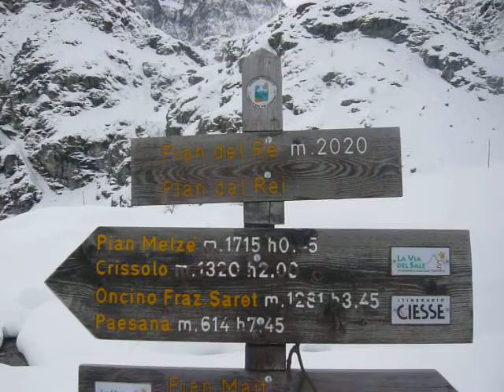Con le "ciastre" ai piedi del Viso..Pian del Re m.2020..Valle Po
Valle Po,Pian Del Re 16-1-10